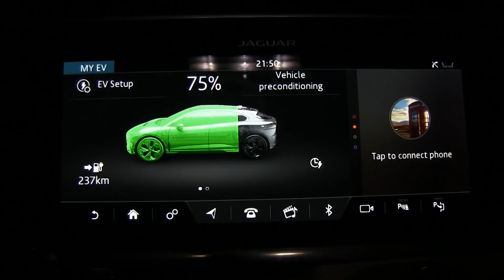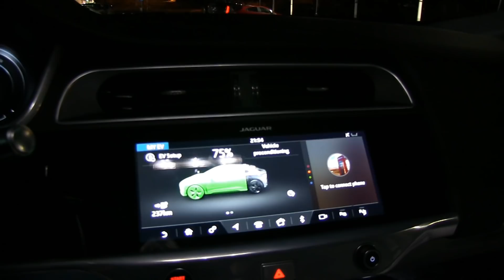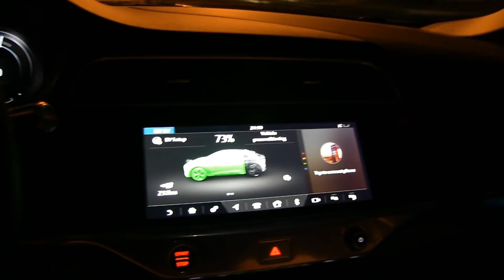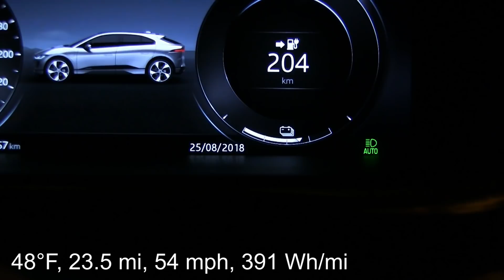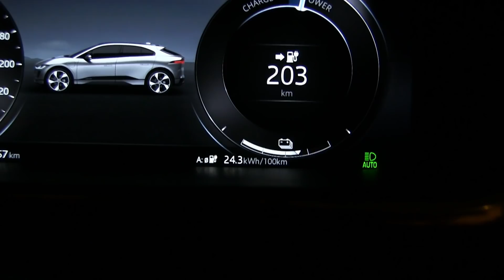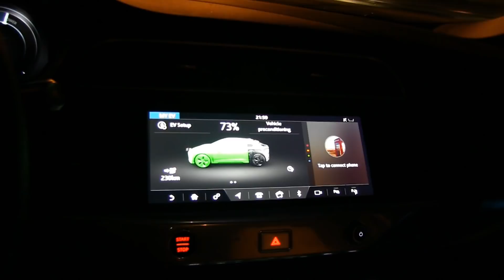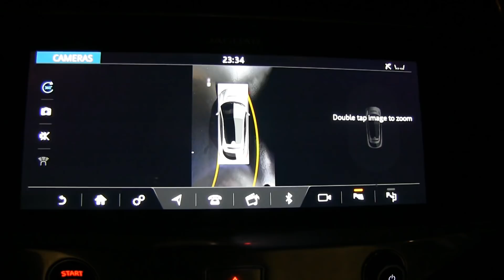Jaguar I-Pace consumption test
Test done at 90 km/h, 56 mph. As you can see in the video, the speed was variable due to traffic. The result was 231 Wh/km, 372 Wh/mi.